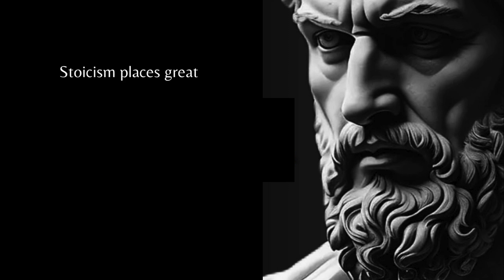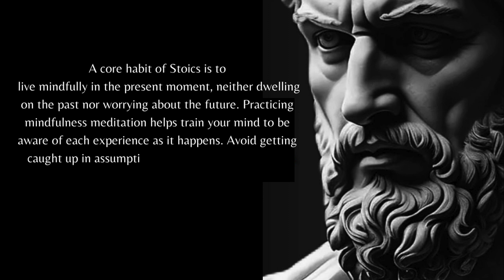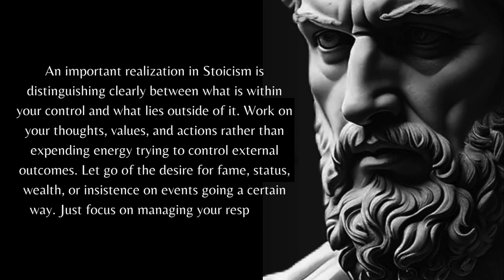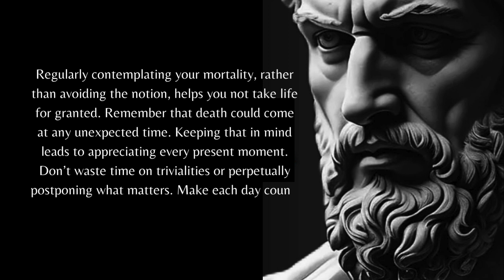7 Habits to Become a Highly Virtuous Stoic | Quotes For All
7 Habits to Become a Highly Virtuous Stoic | Quotes For All | Stoic Quotes

7 Habits to Become a Highly Virtuous Stoic

Dive into the transformative world of Stoicism as we unveil the 7 Habits to Become a Highly Virtuous Stoic. From anticipating the unexpected to embracing the inevitability of death, each habit is a key to unlocking a life marked by resilience, tranquility, and purpose. Join us on this journey of self-discovery and enlightenment.